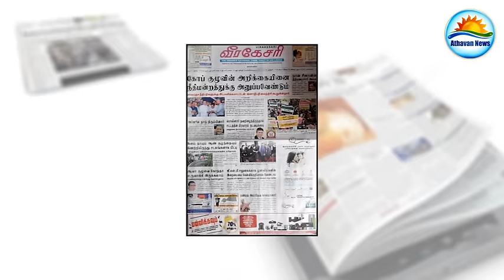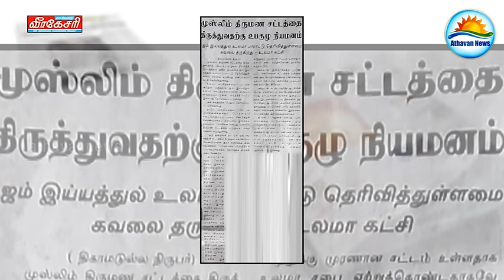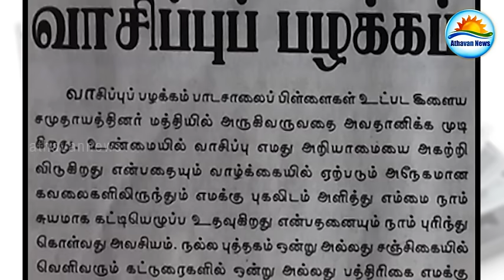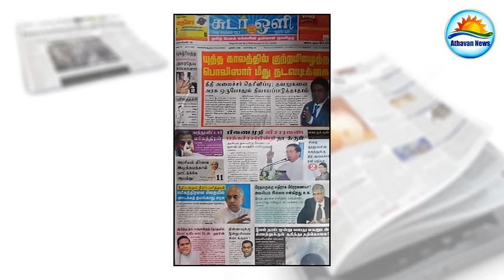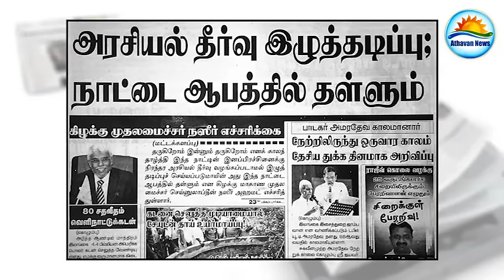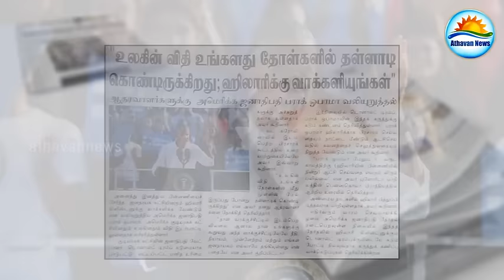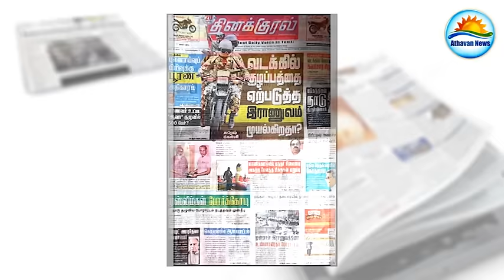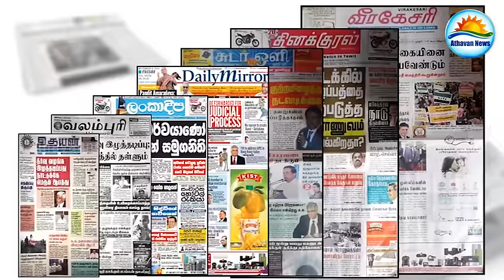The Paper news : Friday ,04 November 2016